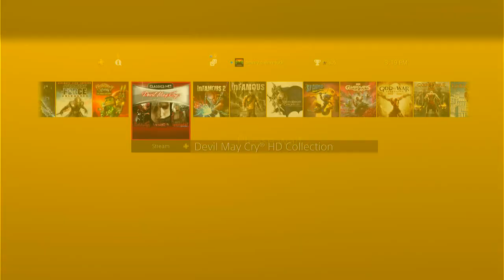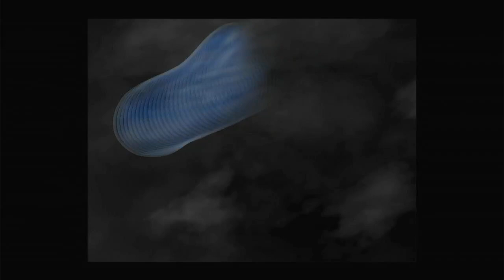devil may cry part 18